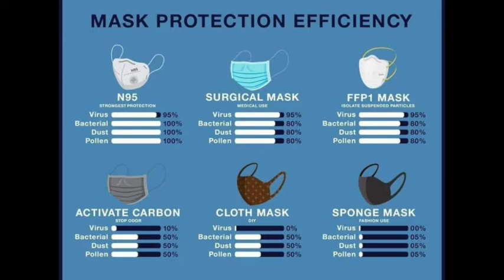GOOD HEALTH - DR GOPI SPEAKS ON COVID 19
"குட் ஹெல்த்" இன்றைய பதிவில், நண்பர் டாக்டர் திரு கோபியுடன் கொரோனா வைரஸ் பற்றி தெளிவு பெற உரையாடினேன். கொரோனாவுக்கு எதிரான போரில் "ஹெர்ட் இம்யூனிட்டி" (மந்தை நோய்-எதிர்ப்பு-சக்தி) பரவ மெதுவாய் ரயில், பஸ் என அரசாங்கம் முடிவெடுத்தது சரியே என கூறுகிறார். தவிர, இந்தியர்கள் பொதுவாக நல்ல உணவு முறைகளை கடைபிடிப்பதால் இயற்கையிலேயே நோய் எதிர்ப்பு சக்தி அதிகம் உள்ளவர்கள் என்றும், இந்தியாவில் திடமான ஆரோக்கியம் உள்ளவர்களை பொதுவாக கொரோனா தொற்று மிக சிலரையே பாதிப்புக்கு உள்ளாக்கும் என கூறுகிறார்.
இணைய இணைப்பு தரம் குறைவாக இருந்ததால் - ஒலி அமைவு தரம் கம்மியாக உள்ளது - மன்னிக்கவும்

வணக்கம்
ஸ்ரீராம் (ஹரி)